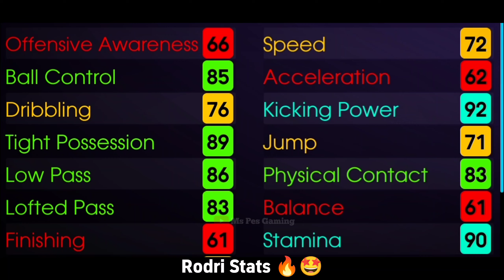HE IS VERY DANGEROUS 🤐 SIGN HIM NOW | eFootball 2024 Mobile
In this video I show you efootball 2024 mobile how to train 5 star nominating contract rodri and how to train rodri in efootball 2024 mobile